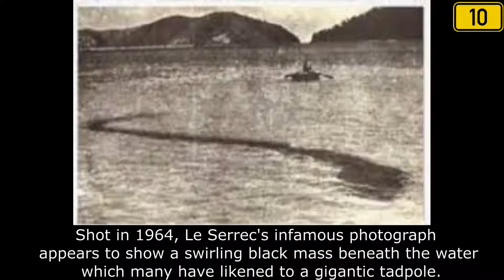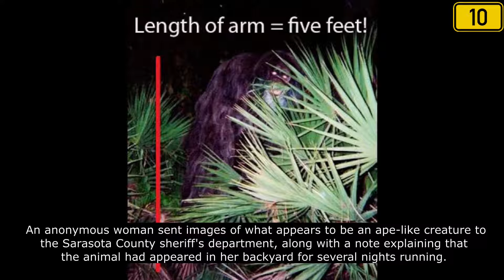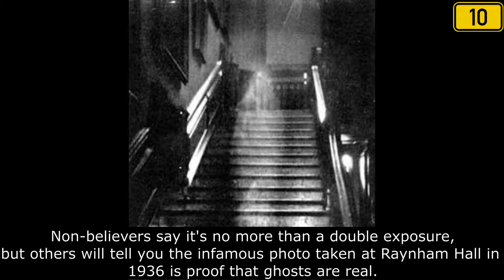Top10 Mysterious Photos That Nobody Can Explain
This whole universe is a mystery..
There are dozens of mysterious photos in the internet.most of the snaps are photoshoped.But i have gathered some real snaps which no one can explain.also no one could prove those pictures are fake. So these pictures  are very famous around the world.most of snaps were taken in the early centuries.so there is noway to edit these snaps with early technology. most of pictures are certified 'as pictures which were not edited', by many camera-related companies such as- Kodak, Nikon, Canon and Fujifilm.